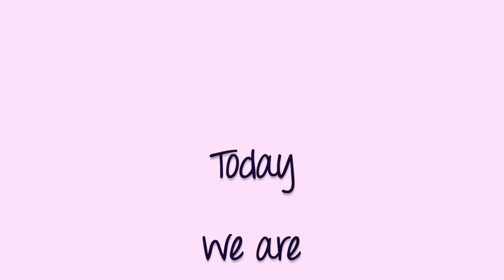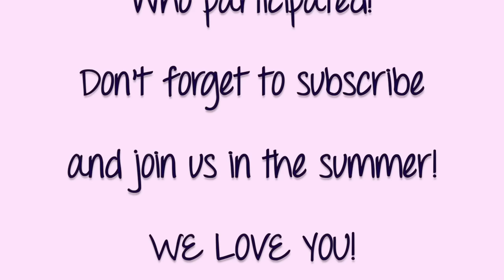WINNERS || Winter Biannual Bibliothon 2016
winners videos are linked down below!  We will be contacting the winners by the end of today (Jan 17 2016 - PST) on Youtube/Twitter!

2. You must comment your link to your entry on today's daily video challengeby 12 a.m. PST
3. You must be 18+ or have parent's permission to enter (because we need your address!)
*All giveaways are INTERNATIONAL, as long as book depository ships to you!*